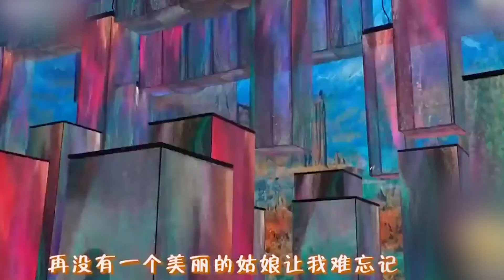驼铃声声 王琪春晚现场精彩演绎《可可托海的牧羊人》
王琪 《可可托海的牧羊人》